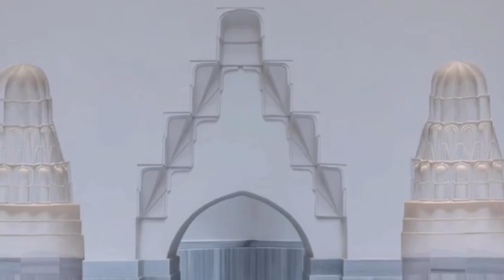Zeyrek Çinili Hamam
Feel the magic inside the hammam in 2023 when our doors re-open.